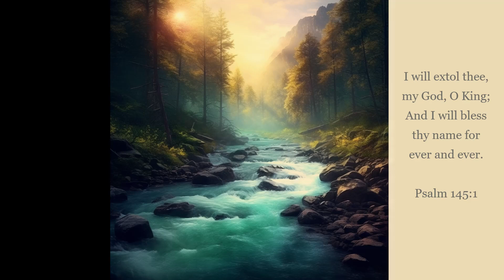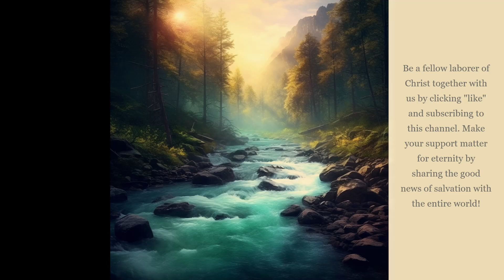Daily Worship with Psalms (Psalms 76 - June 18, 2023)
Psalms 76:
1 In Judah is God known: his name is great in Israel.

2 In Salem also is his tabernacle, and his dwelling place in Zion.

3 There brake he the arrows of the bow, the shield, and the sword, and the battle. Selah.

4 Thou art more glorious and excellent than the mountains of prey.

5 The stouthearted are spoiled, they have slept their sleep: and none of the men of might have found their hands.

6 At thy rebuke, O God of Jacob, both the chariot and horse are cast into a dead sleep.

7 Thou, even thou, art to be feared: and who may stand in thy sight when once thou art angry?

8 Thou didst cause judgment to be heard from heaven; the earth feared, and was still,

9 When God arose to judgment, to save all the meek of the earth. Selah.

10 Surely the wrath of man shall praise thee: the remainder of wrath shalt thou restrain.

11 Vow, and pay unto the Lord your God: let all that be round about him bring presents unto him that ought to be feared.

12 He shall cut off the spirit of princes: he is terrible to the kings of the earth.

Isaiah 55:11: